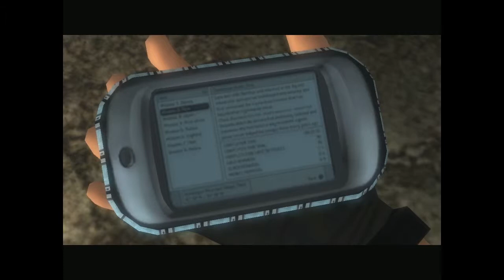SKIPING AHEAD | TombRaider Legend ep1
We are skipping ahead to another Tombraider for difficulty in recording the older ones, Enjoy -Master

CHECKOUT!

That's all guys enjoy and rember stay a gamer!
-Master